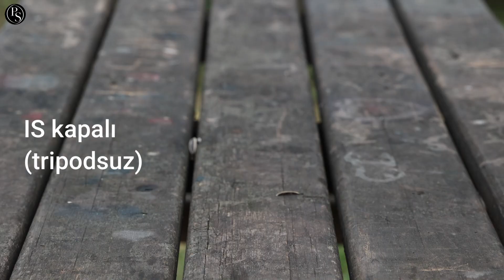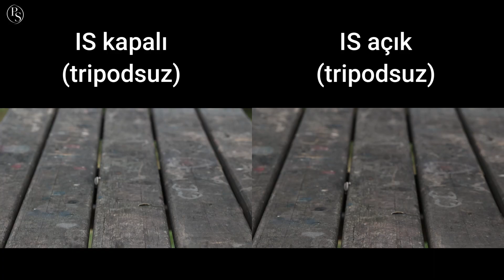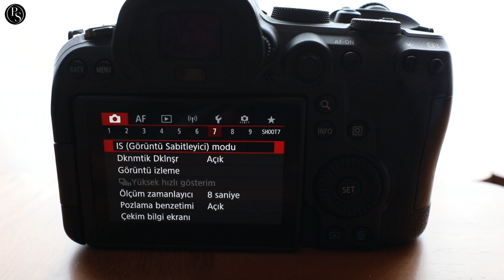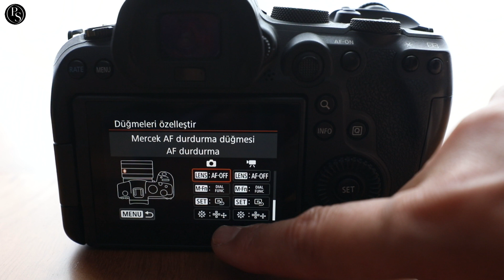Ultra Keskin Sabit Tele Lens - RF 135mm F1.8L IS USM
135mm, telefoto dediğimiz lenslerden biridir. Telefoto lensler fonu sıkıştırır ve konuyu öne çıkarır. Lensi öne çıkaran temel özelliklerden biri en açık diyaframının f/1.8 olması. Bu sayede düşük ışıkta ISO’yu çok yükseltmiyor ve sabit olmasından ötürü çok keskin görüntüler elde edebiliyorsunuz. Uygulamalı çekimlerle birlikte tüm teknik detayları bu videoda ele aldık.

Hangi lensi almalıyım? Lens alırken nelere dikkat edilmeli? İkinci el lens alırken nelere dikkat edilmeli? Sabit lens nedir? Zoom lens nedir? En iyi kamera lensi hangisi? İkinci el lens alınır mı? En iyi günlük lens hangisi? Video çekmek için hangi lens? Kullanılmış lens alınır mı? Prime lens mi, zoom lens mi? Tele objektif ne için kullanılır? Objektif çeşitleri nelerdir? Dar açılı objektif nedir? Geniş açı lensler hangileridir? Bokeh nasıl yapılır? Arka plan flu nasıl yapılır?  En iyi lens hangisi? En ucuz lens hangisi? En iyi kit lens hangisi? En iyi geniş açı lens hangisi? 135mm lensle ne tür fotoğraflar çekebilirim?

İçeriğini çektiğimiz tüm lenslere ekteki linkten ulaşabilirsiniz;

Canon aynasız kameralar için paylaştığımız içeriklere ekteki linkten ulaşabilirsiniz;